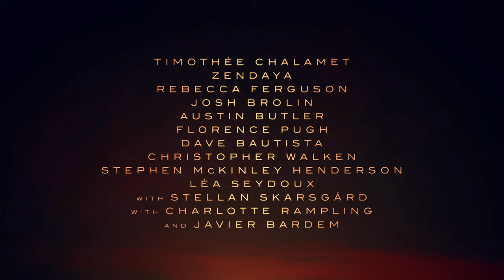Dune: Parte Two (2023) Official Trailer #1 [4K 60FPS • IMAX]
Cast: Timothée Chalamet, Zendaya, Rebecca Ferguson, Josh Brolin, Austin Butler, Florence Pugh, Dave Bautista, Christopher Walken, Stephen McKinley Henderson, Léa Seydoux, Stellan Skarsgård, Charlotte Rampling, Javier Bardem

Synopsis: "Dune: Part Two" will explore the mythic journey of Paul Atreides as he unites with Chani and the Fremen while on a warpath of revenge against the conspirators who destroyed his family. Facing a choice between the love of his life and the fate of the known universe, he endeavors to prevent a terrible future only he can foresee.

Genre: Action, Adventure, Drama, Sci-Fi

Release Date: November 3, 2023 (Theatrical, United States)